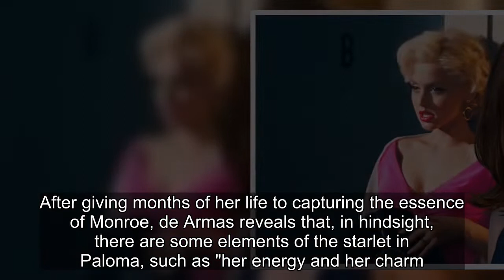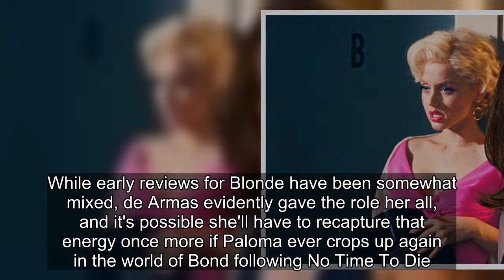How No Time To Die's Paloma Was Affected By Ana de Armas' Blonde Movie